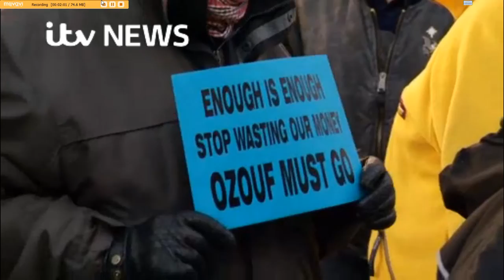On the day of Senator Ozouf's resignation the CTV interview with Chief Minister Ian Gorst 170117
Do not be deceived at no stage do either Gorst or Ozouf use the words "resign" or "resignation" they are both very careful to say "step aside" whilst the ongoing investigation takes its course. This is a scam, there is no "resignation" . Clearly the intention is to bring Ozouf back in to Government at the earliest opportunity once the Chief Ministers own examination has exonerated him. The whole day has been a complete scam by Ozouf and Gorst - The Crocodile tears that flowed  from Ozouf today do not fool all at all.